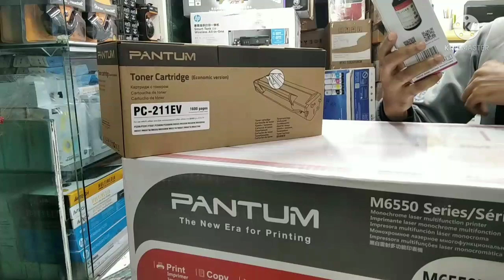PANTUM LASER PRINTER M6500NW- M6550NW